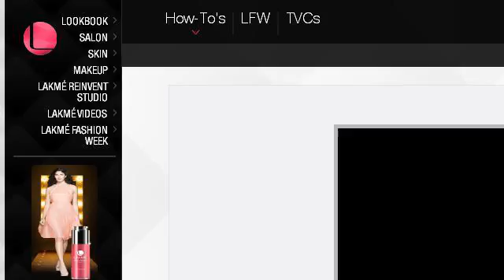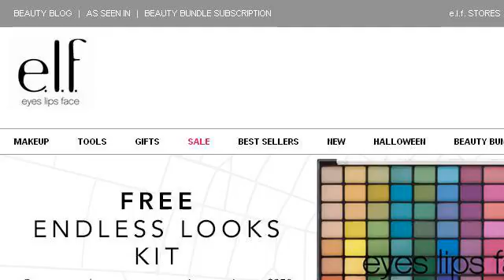Face Make Up Ideas For Eyes